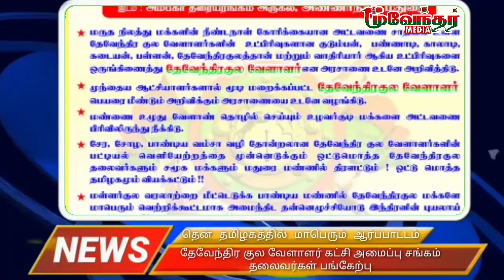18/11/2019 இன்றைய மூவேந்தர் செய்திகள்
இது தேவேந்திரர்களுக்காக உருவாக்கப்பட்டது ...

தேவேந்திரகுலவேளாளர் மக்களின் முன்னேற்றத்துக்காகவும், மற்றும்
தேவேந்திரதலைவர்கள் அவர்களின் புகழ் தெரிவிக்க உருவாக்கப்பட்டது